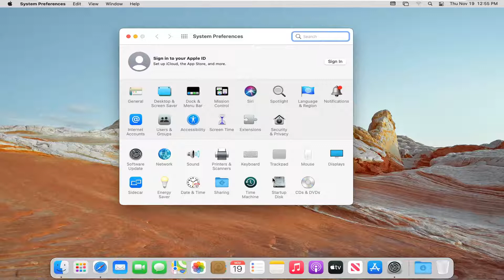How To Change Default Printer on MacBook (macOS) Laptop [Tutorial]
The default printer is the one selected when the Print dialogue opens.

If you see “No printer selected” in the Print dialogue, add a new printer. The first printer you add becomes the default printer, but you can change the default printer at any time.

If you’ve got multiple printers in your life, then first of all…well, I’m sorry that you have to deal with multiple printers in your life. I’ve only got one, but considering that I have to troubleshoot them all the time for clients, I think I’ve put in my time! Paid my dues! This is my roundabout way of saying that I kind of hate the things.